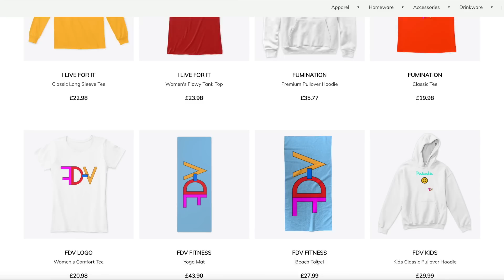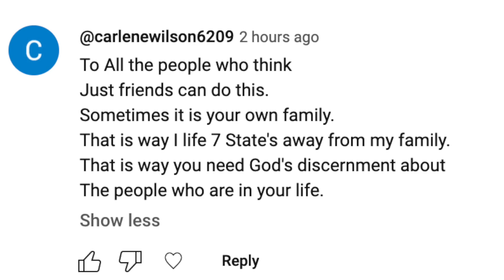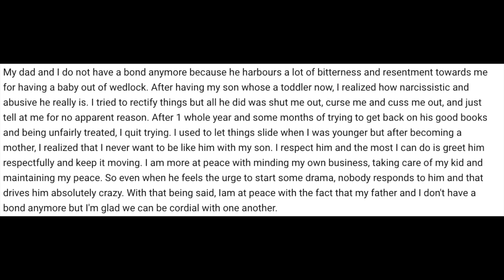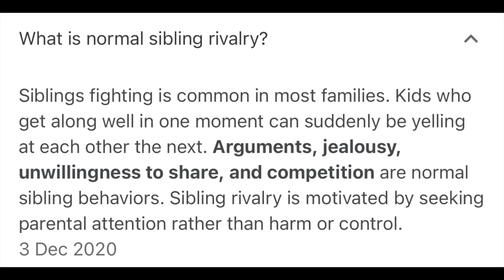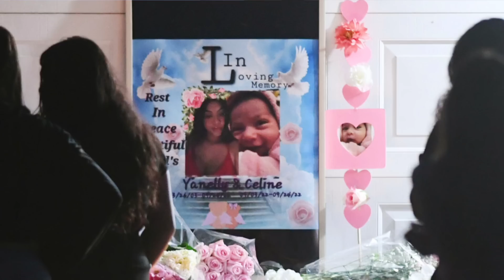💔HOW COULD SHE HAVE DONE THAT TO HER BABY SISTER AND NIECE? | JEALOUSY & SIBLING RIVALRY IS REAL!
Smiling & waving to you all.
F.D.V.

BUSINESS
For make-up bookings and general enquiries please email